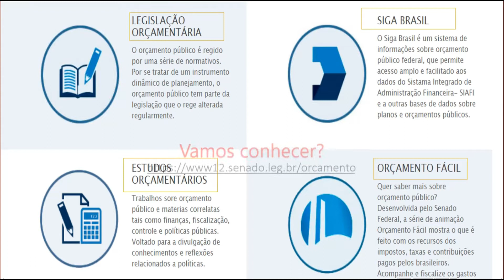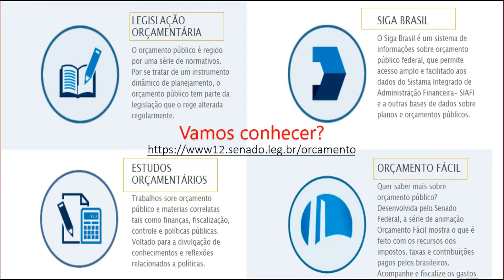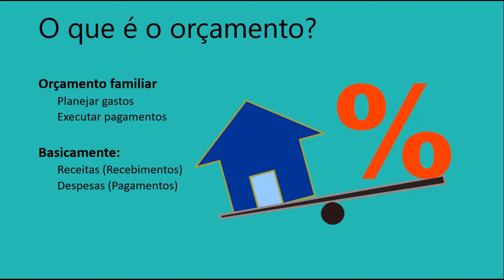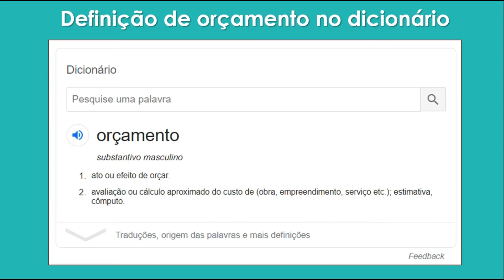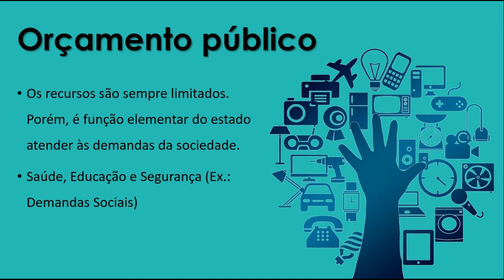Conceitos Importantes Para Entender o Orçamento Público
Se tiver interesse, conheça meu E-book na Amazon. Nele explico de forma mais detalhada como funciona o orçamento. Acesse